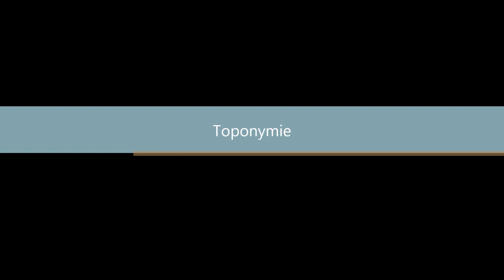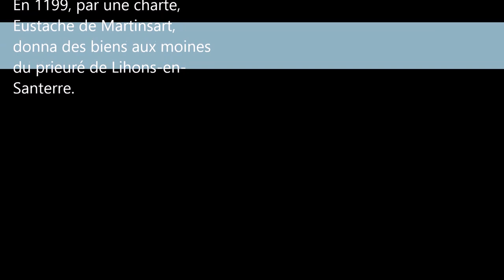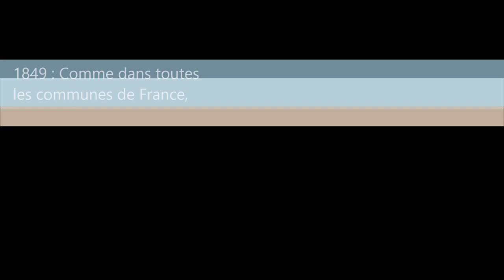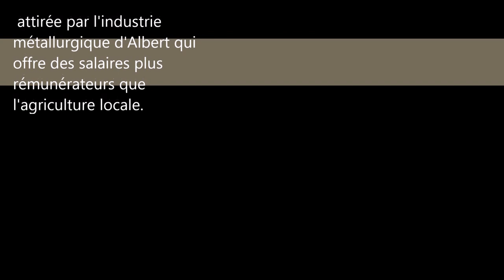Communes de la Somme (Mesnil-Martinsart)